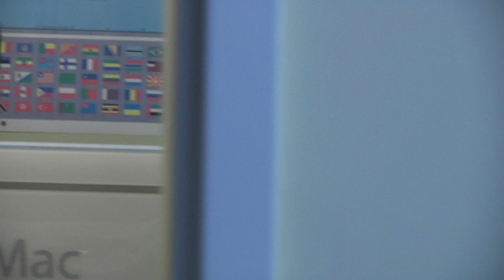My Dinner For Myself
A short film by Nineteenth State

Written & Directed by Nathan Vollmar
Shot by William Winchester Claytor